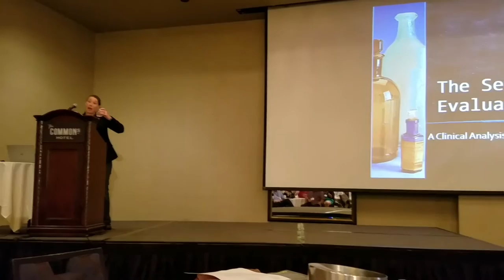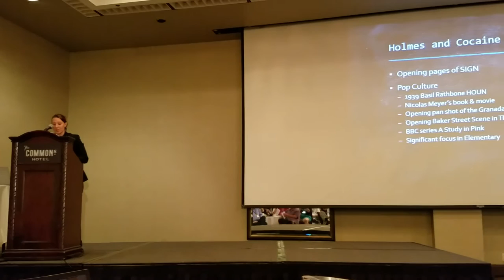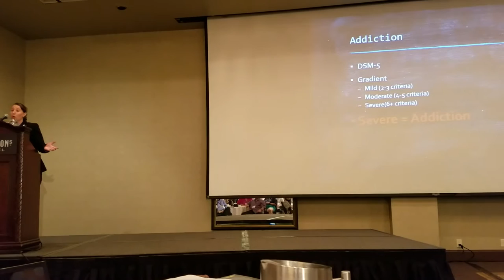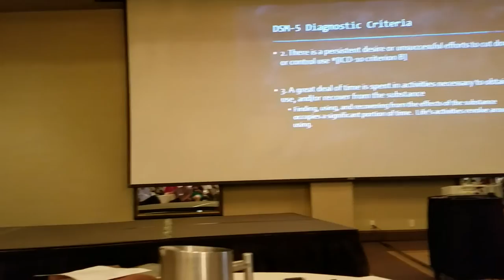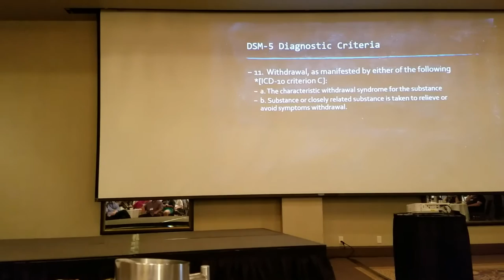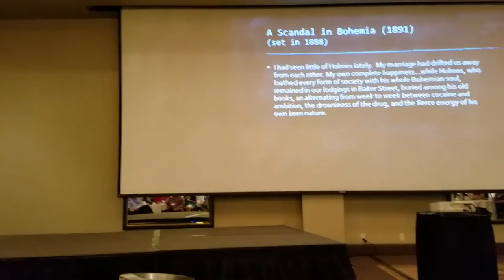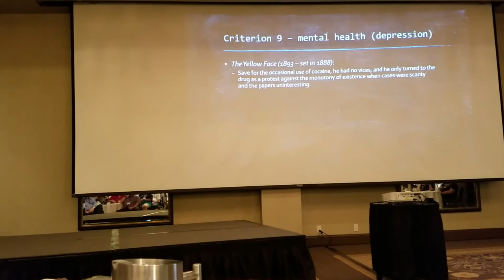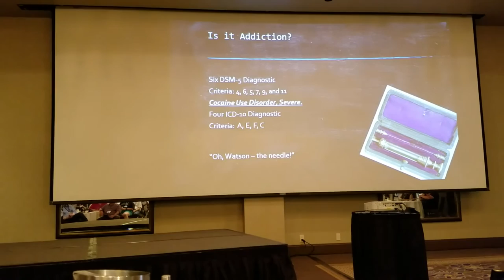The Seven Per-Cent Evaluation: a DSM-5 analysis of Sherlock Holmes's cocaine use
Monica Schmidt, MA, LMHC, IADC does a DSM-5 clinical analysis of Sherlock Holmes's cocaine use.  Is he an addict by modern standards?  Is he not?  Watch to learn more!